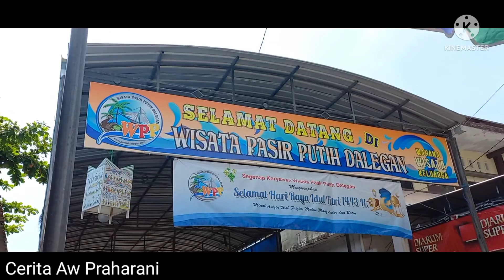Wisata Pantai Dalegan Gresik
Kami sekeluarga pergi ke wisata pantai dalegan Gresik